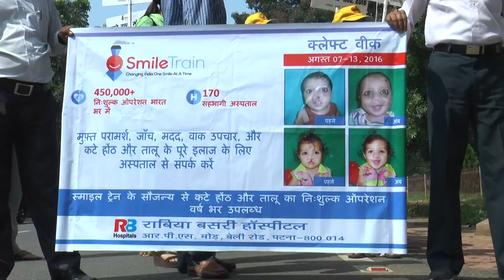Cleft Week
Cleft week organized by Rabia Basri Hospital,  a partner hospital to Smile Train. Bringing Smiles on faces